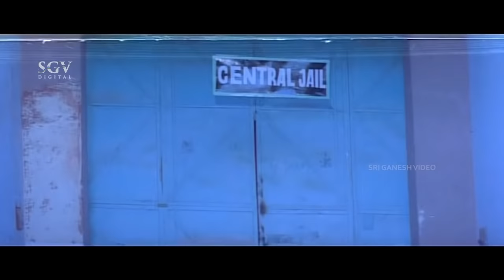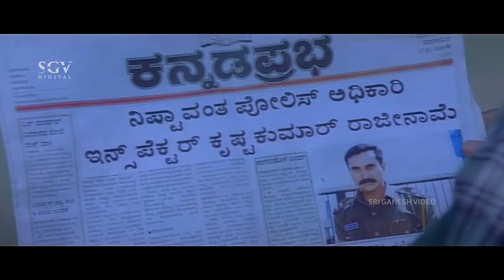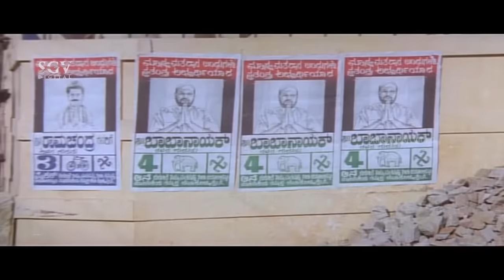ಸಾಧು Kannada Action Movie | Thriller Manju, Sridevi, Rami Reddy | Super Hit New Kannada Movie 2020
Watch ಸಾಧು Kannada Action Movie | Thriller Manju, Sridevi, Rami Reddy | Super Hit New Kannada Movie 2020

Film: Saadhu – ಸಾಧು (2002/೨೦೦೨)

Stars: Thriller Manju, Sridevi, Rami Reddy, Sathya Prakash, Manjunath (HP), Gunasurya (HP), Prithviraj, Shailaja Somashekar, Vasudeva Rao, Ayyappa, Manamohan Rai, M S Karanth, Cricket Shanmuga, M D Prakash, Divya, Pankaja, Soumya, Prem Kumar, Ramnarayan, H K Shashidhar, Raju
↑ top ↑
Direction:

Associate Director K Narendra Babu
↑ top ↑
Production:

Banner SGR Creations
Presenter Basanth Kumar Patil
Producer Paramesh, H K Shashidhar, R Rakesh, Rajendra Rao
↑ top ↑
Writers:

Story SGR Groups
Screenplay Krishna Nadig
Dialogue Krishna Nadig
Lyrics M N Krupakar
↑ top ↑
Other Crews:

Cinematography Manohar
Editor T Govardhan
↑ top ↑
Censor Details:

CBFC A
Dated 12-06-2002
Length 4260 Mts
Reels
Color Color (Cinemascope)
↑ top ↑
Audio & Video:

Audio On
Video On Anand Video
Runtime 149 min
↑ top ↑
Songs & Lyrics:

Manasu Koduvenu  M N Krupakar
Amma Nannamma  M N Krupakar
Rambha Rambha  M N Krupakar
Hrudayave
M N Krupakar
↑ top ↑